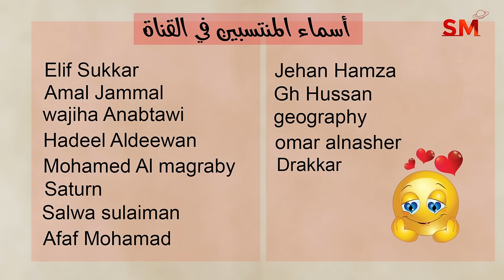توقعات الأبراج اليوم الجمعة 19 نيسان إبريل 2024 سعيد مناع